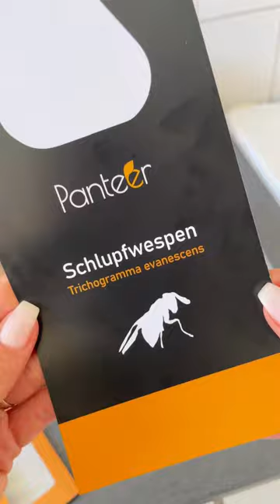Wie funktionieren Schlupfwespen gegen Lebensmittelmotten